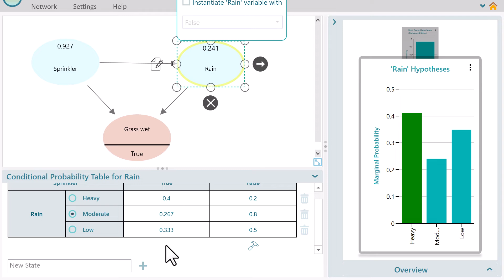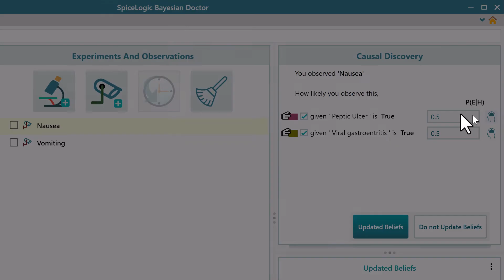Bayesian Network software with the simplest, easiest and modern Graphical Interface.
Bayesian Network and Bayesian Inference software from SpiceLogic. Learn and apply Bayesian Network and Bayesian Inference easily using Bayesian Doctor from SpiceLogic.